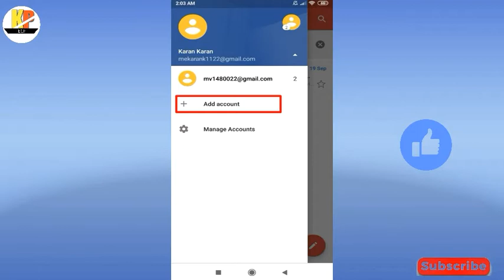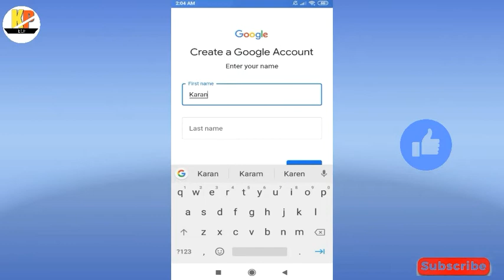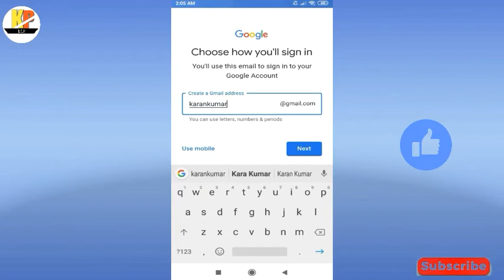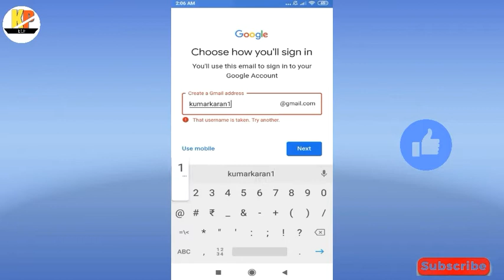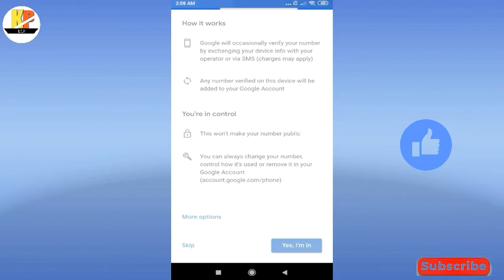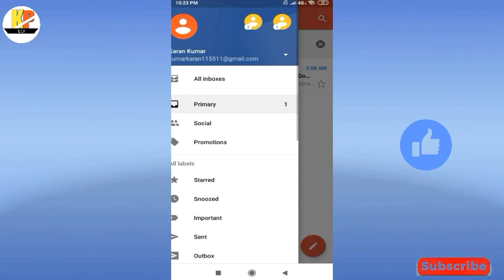Gmail id banaye ll Email id banaye ll Mail id banaye ll How to create Gmail id llHow to create email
Is video me hamne jana hai ki apne phone se  new gmail id kaise bana sakte hai

Gmail id banaye

create gmail acount

create new gmail acount

create gmail new acount

gmail id banaye new

new gmail id banaye

How to create a new gmail id

All Content is Legal

KP Tech